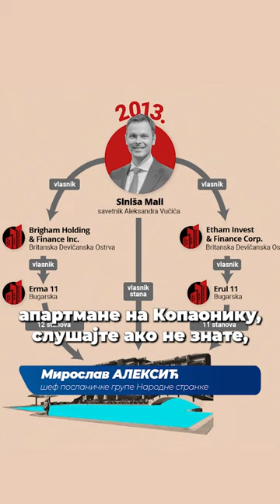Uvesti porez na ekstraprofit onima koji su zahvaljujući ovoj vlasti stekli veliku imovinu